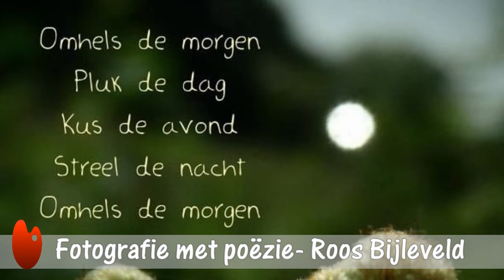#68018 Kunstenaar van de week ... Roos Bijleveld HK065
" Ik schrijf, teken, schilder en fotografeer, waarbij fotografie voor mij inmiddels het belangrijkst is. Zowel in tekst als in beeld fascineren 'de dingen om de hoekjes' mij.

Zien wat je, als je niet ècht gekeken had, niet gezien zou hebben. Van de foto's die ik maak en de teksten die ik schrijf maak ik één geheel. Een geheel dat voor zich spreekt. Daarbij blijf ik graag zo puur mogelijk. Geen photoshopbewerkingen. Lichtval en compositie doen rechtstreeks het werk. Hoogstens maak ik gebruik van de verschillende instellingsmogelijkheden van mijn, vrij eenvoudige, handcamera."
Meer over Roos en haar foto's bij HavemanKunst.